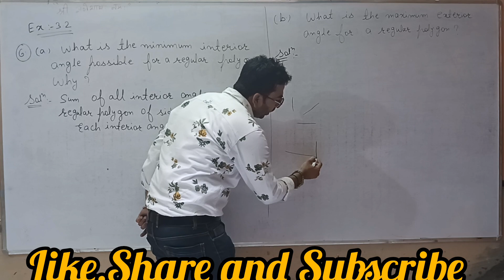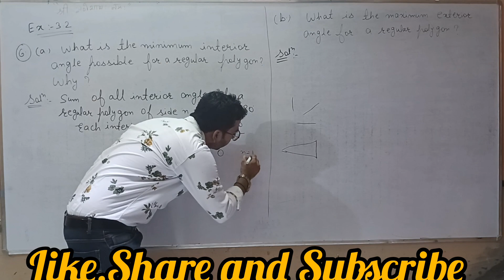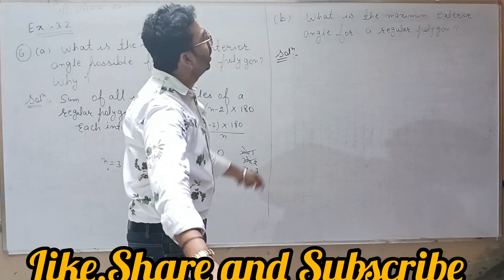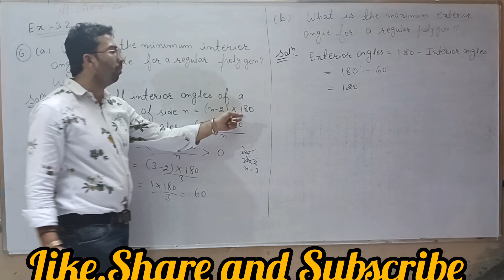Understanding Quadrilaterals| Chapter-3| Ex-3.2- Q.6| Class-8th cbse & rbse| Maths by vishal sir